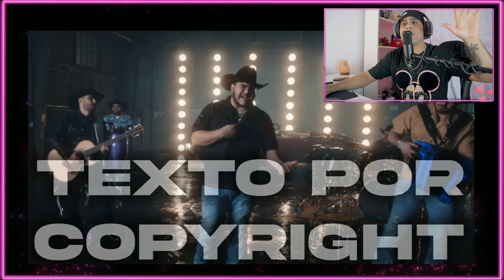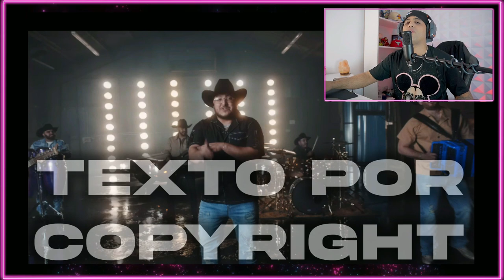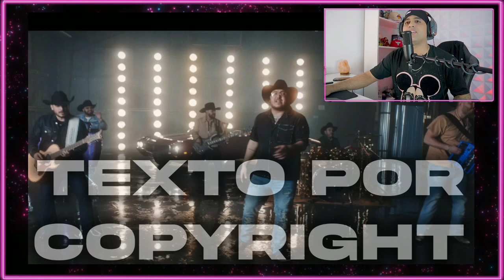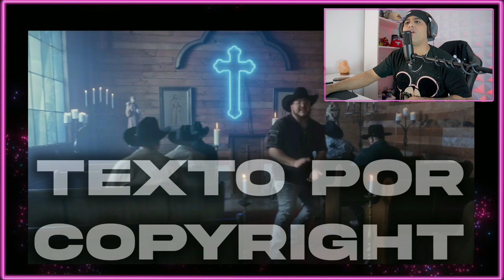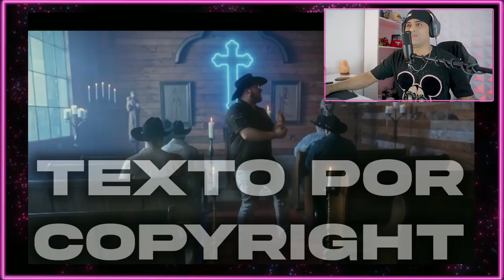REACCIÓN A Grupo Frontera - Le Va Doler (Video Oficial)